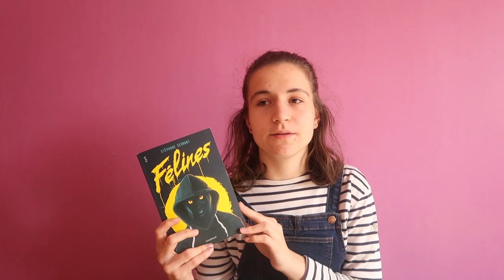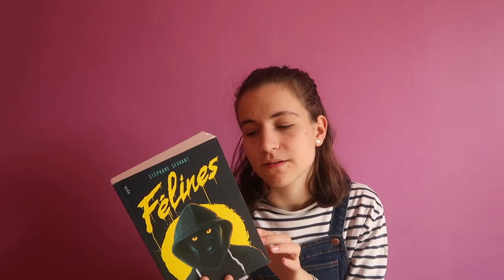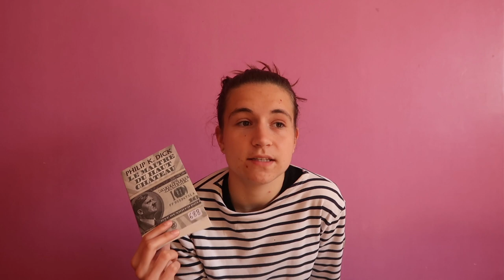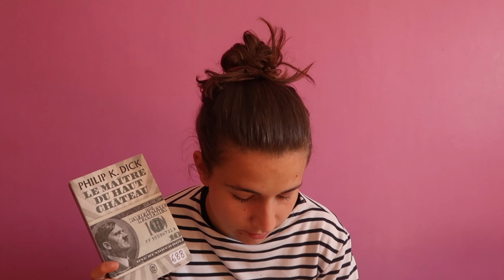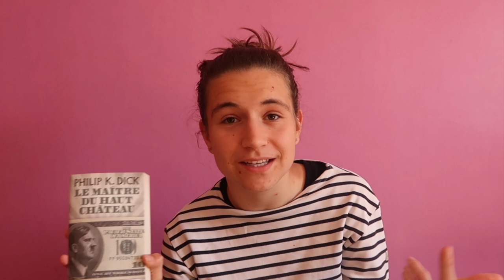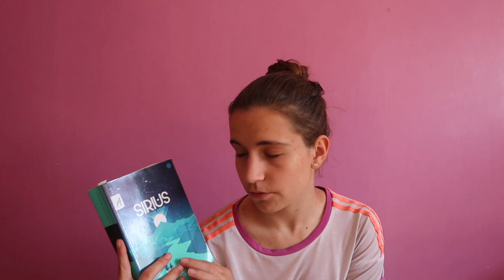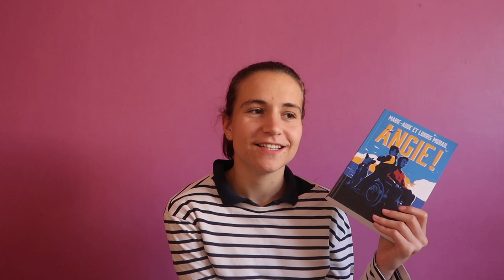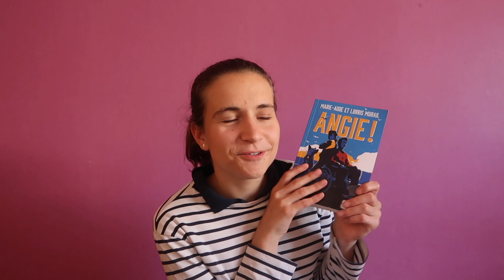LECTURE | félines, le maître du haut château, sirius, angie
Hey !

Bon, je n'ai pas lu que quatre livre en quatre mois mais ce sont les livres que je tenais à vous présenter pour diverses raisons !!

🎬 & 📚 chapitres & livres :
00:00 :  intro
00:18 :  Félines; Stéphane Servant
05:14 :  Le maître du Haut Château; Philip K.Dick
09:31 :  Sirius; Stéphane Servant
13:33 : Angie; Marie-Aude et Lorris Murail
16:22 : la tradition

- Lady Susan; Jane Austen

vidéos tournées en mars, avril, mai et juin 2022 ainsi qu'en juin 2023

li tchi

476